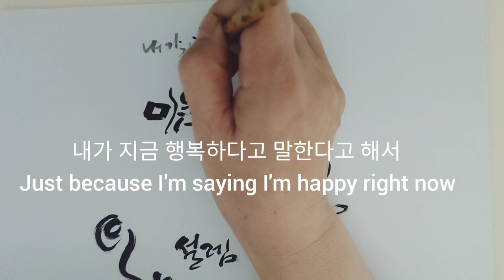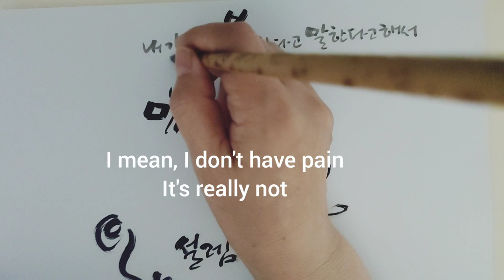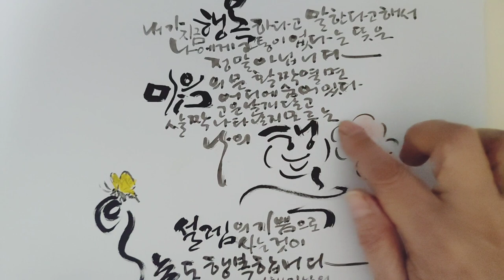행복의 얼굴 The face of happiness / 이해인님의시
행복의 얼굴 / 이해인

사는게 힘들다고
말한다고 해서
내가 행복하지 않다는 뜻은
아닙니다

내가 지금 행복하다고
말한다고 해서
나에게 고통이 없다는 뜻은
정말 아닙니다

마음의 문
활짝 열면
행복은
천개의 얼굴로
아니 무한대로
오는 것을
날마다 새롭게 경험합니다

어디에 숨어있다
고운 날개 달고
살짝 나타날지 모르는
나의 행복

행복과 숨바꼭질하는
설렘과 기쁨으로 사는것이
오늘도 행복합니다

시 전문을 다 쓰기엔
지면이 부족해
일부만 추려서 써 보았어요

매일 새로운 기쁨과
행복을 발견하는 나날 되시기
바랍니다~^^